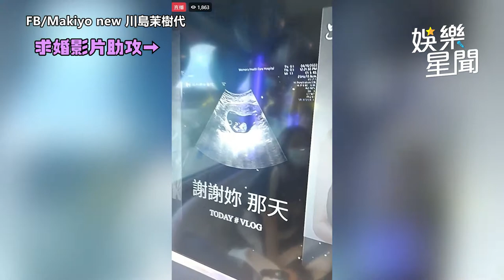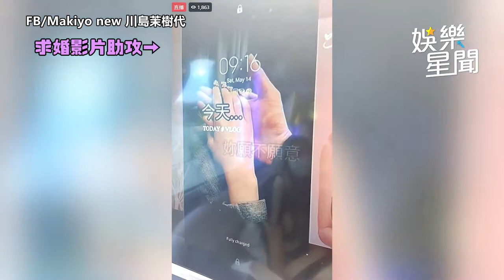Makiyo挺4月孕肚被套牢 男友直播求婚「3度遭拒」尷尬了｜娛樂星聞